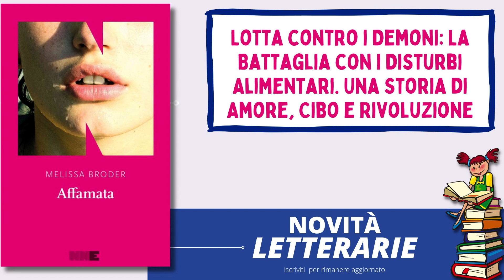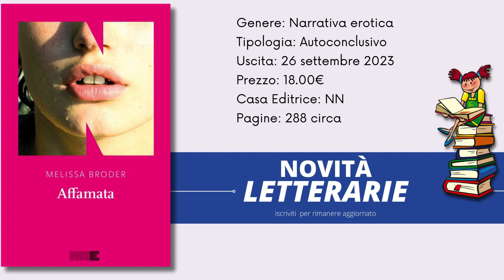Disturbi alimentari nel libro Affamata, della scrittrice Melissa Broder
Amici lettori benvenuti in questa novità letteraria, il libro Affamata, della scrittrice Melissa Broder, offre un'approfondita esplorazione dei disturbi alimentari